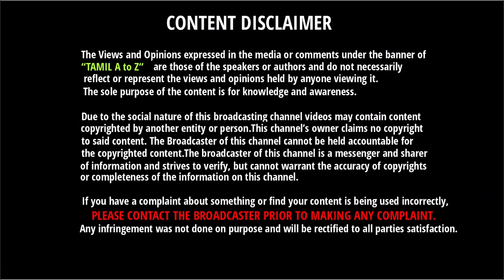RCB அணியின் முன்னாள் கேப்டனை பயிற்சியாளராக நியமித்தது பஞ்சாப் அணி | IPL 2020 Updates